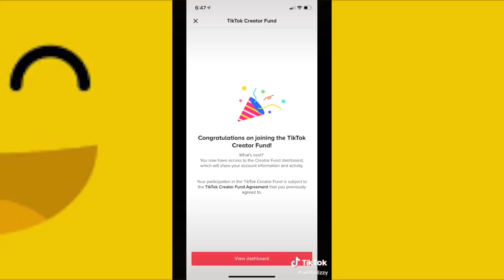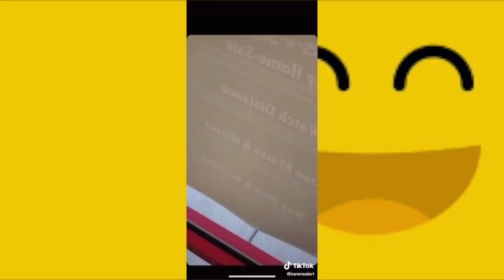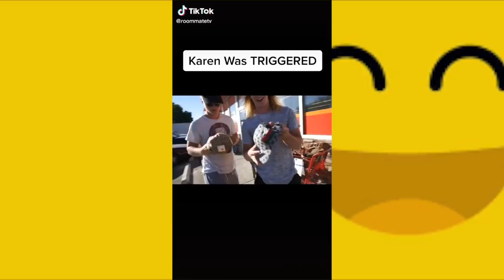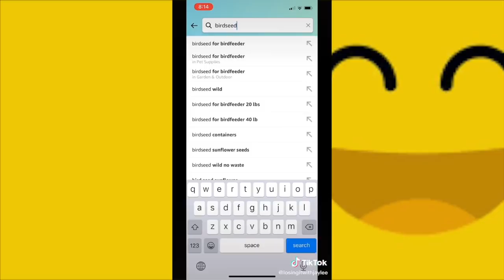TRY NOT TO LAUGH - NEW Funny KAREN Freakouts